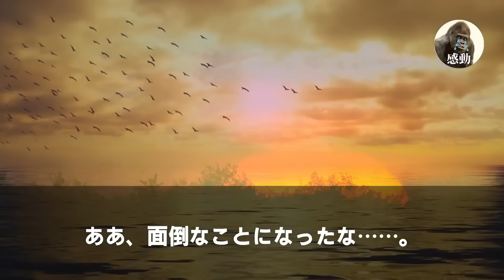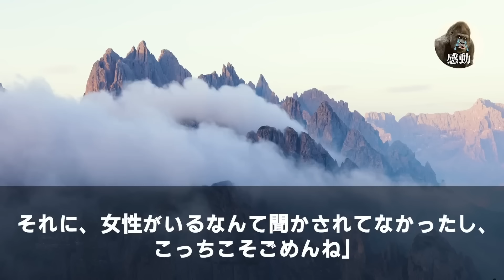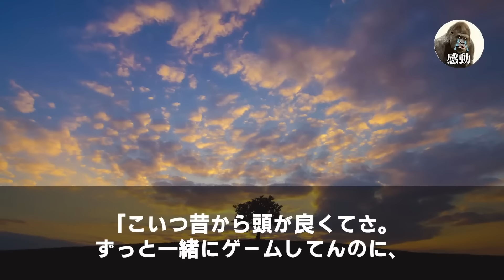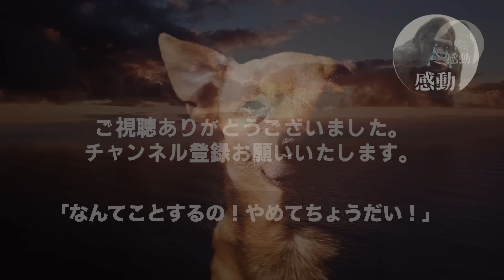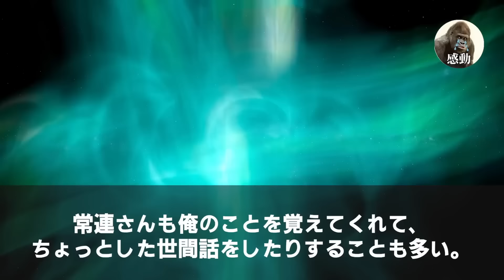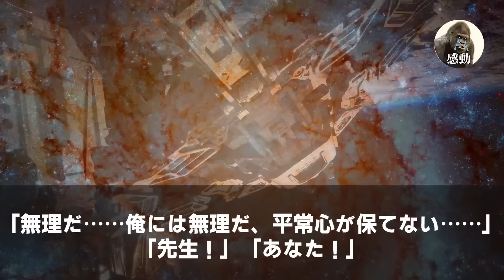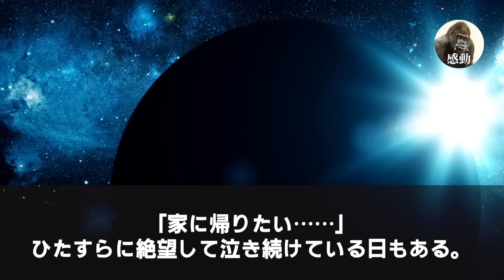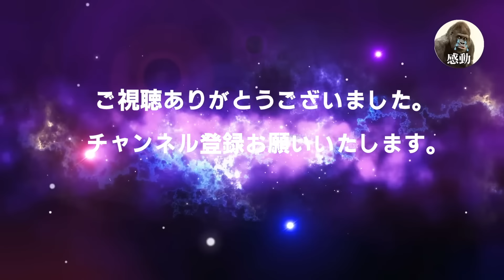【感動する話★総集編】俺が上司と大口取引先のパーティに招待され高級レストランへ行くと、取引先社長「社交辞令に決まってるだろw貧乏臭い下請けは場違いw」→お望み通り帰った結果ｗ【泣けるいい話】